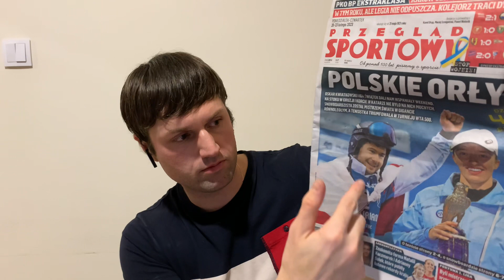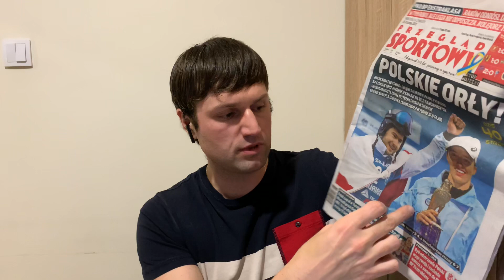OSKAR KWIATKOWSKI ZOSTAŁ MISTRZEM ŚWIATA W SNOWBOARDZIE! ALEKSANDRA KRÓL ZDOBYŁA BRĄZ W GRUZJI!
KWIATKOWSKI OskarKwiatkowski AkeksandraKról Król snowborder snowbording snowbord skijumpingfamily porozmawiajmyosporcie Gruzja Bakuriani mountains Zima mountains Ligocki Marczułajtis deska extremesports. ❄️🏂Zapraszam na kolejna produkcje 1.Kwiatkowski i Król 2.Snowbord 3.🏂Cichecki i sporty zimowe 4❄️Małyszy ❄️5.Polska narty 6. OskarKwiatkowski AkeksandraKról snowboard snowboardingtime ❄️Jak oceniacie występ Polaków ? Zostaw suba❄️Zostaw łapka ❄️Zostaw dzwoneczek

Oskar Kwiatkowski mistrzem, Aleksandra Król z brązem. Snowboardziści długo czekali, ale było warto
Oskar Kwiatkowski został mistrzem świata, a Aleksandra Król zdobyła brąz w slalomie gigancie równoległym. To największe sukcesy w historii polskiego snowboardu.

Oskar Kwiatkowski (ur. 25 kwietnia 1996 w Zakopanem) – polski snowboardzista, olimpijczyk, mistrz świata w gigancie równoległym z 2023.

Aleksandra Król (ur. 20 listopada 1990[1] w Zakopanem)[2] – polska snowboardzistka, brązowa medalistka mistrzostw świata, specjalizująca się w snowboardowym slalomie gigancie równoległym (PGS) i slalomie równoległym (PSL)[3][4].

Bakuriani 2023 Freestyle Skiing, Freeski and Snowboard

Bakuriani 2023